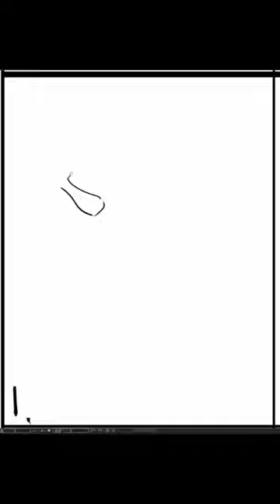[Speed Sketch] 2023-09-16